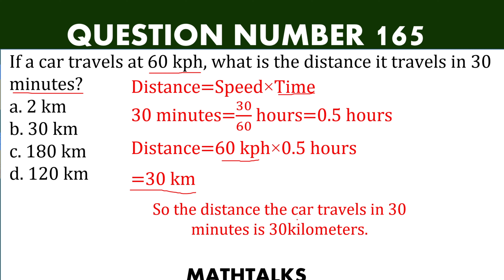If a car travels at 60 kph, what is the distance it travels in 30 minutes?